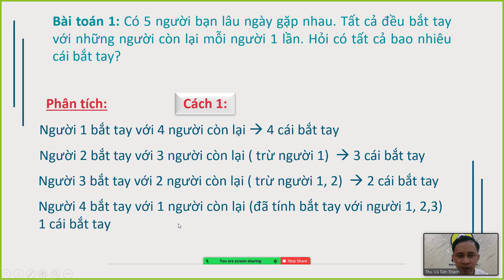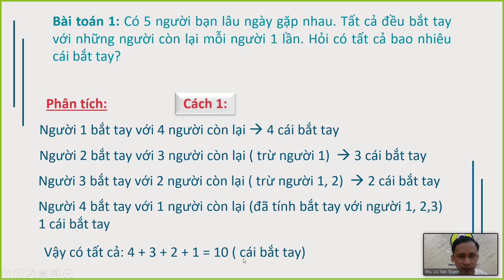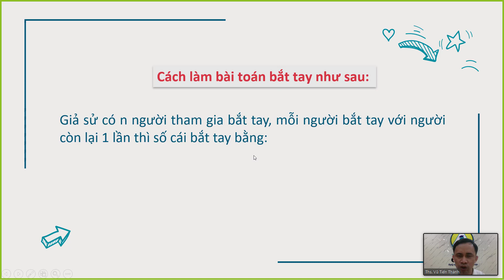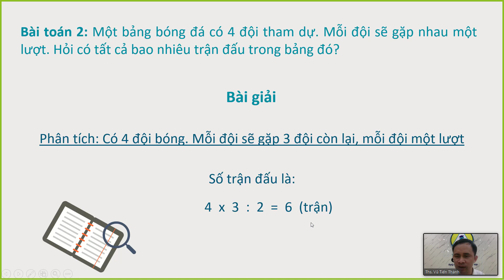Chuyên đề. Bài toán Tư duy bắt tay.